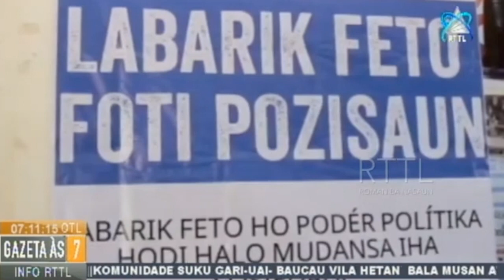Plan Internasional Realiza Workshop Ba Estudante Sira